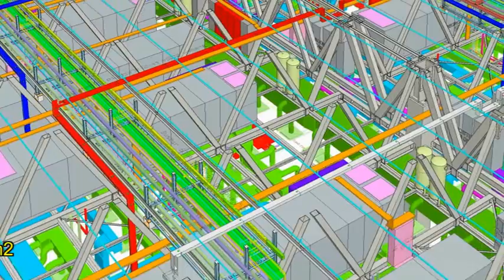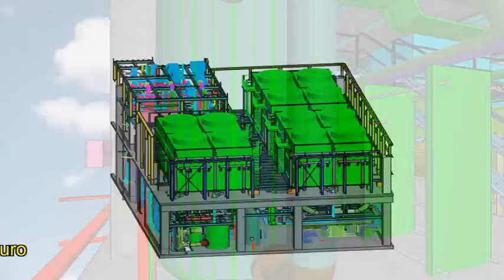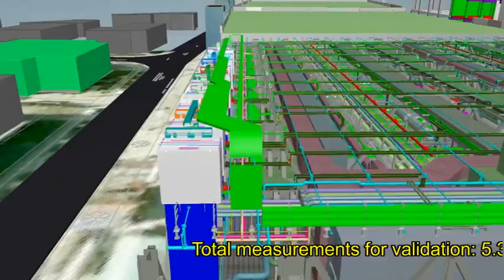ASML NC 5D by Cofely Zuid Nederland B.V.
Silver Winner in the IPMA International Project Excellence Award 2013,
category big- sized projects